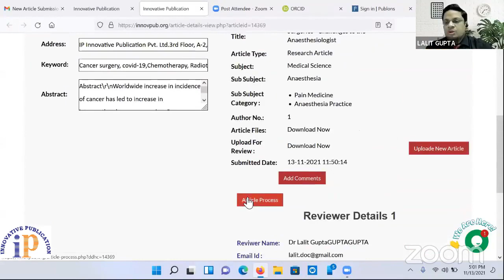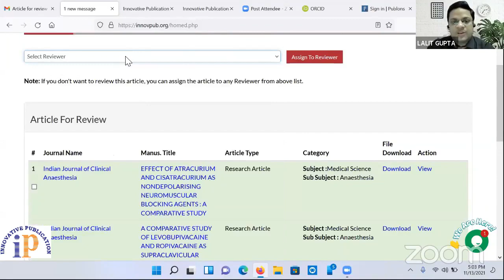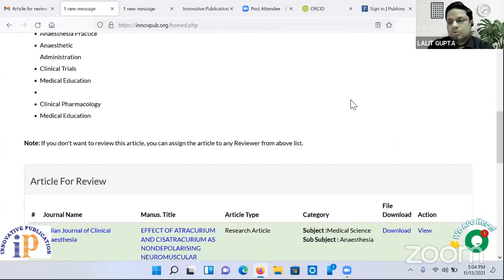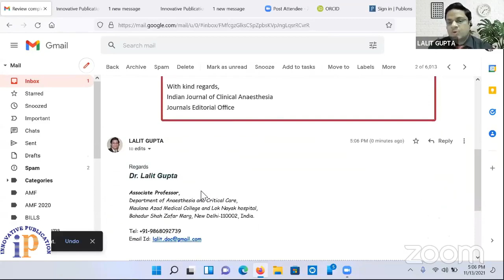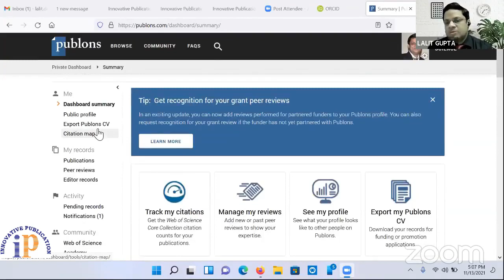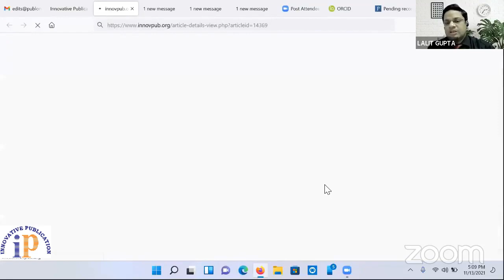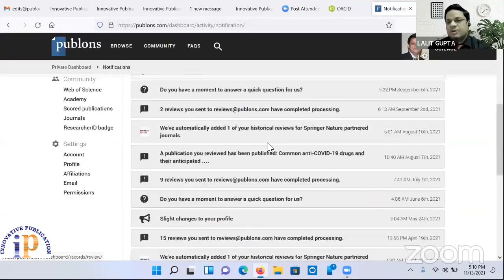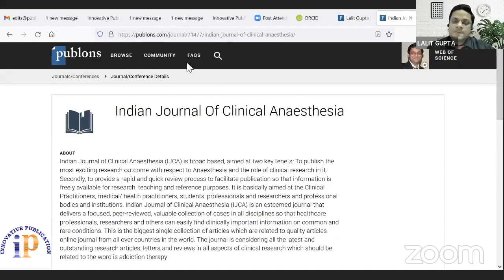IP Innovative Publication Peer Review Process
Innovative Publication is well known medical publisher that fully supports many of the popular open access models through its peer-review management systems, specialized in the publication of medical research as an Open Access Publisher. The Innovative open access policy has resulted in more than a million articles downloads annually for all of its journals.